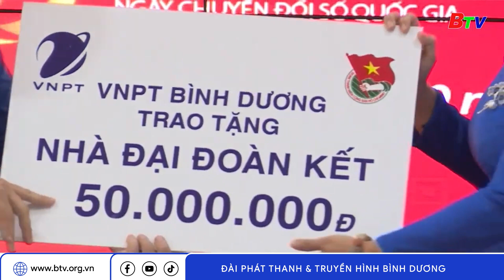Khẳng định tinh thần tiên phong trong chuyển đổi số | BTV - TRUYỀN HÌNH BÌNH DƯƠNG